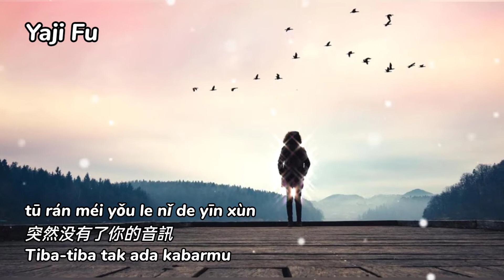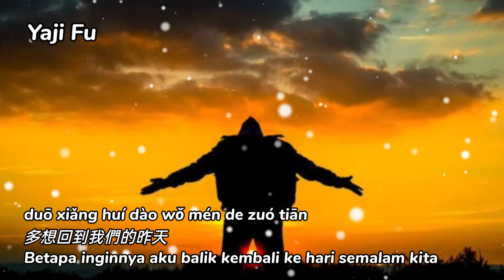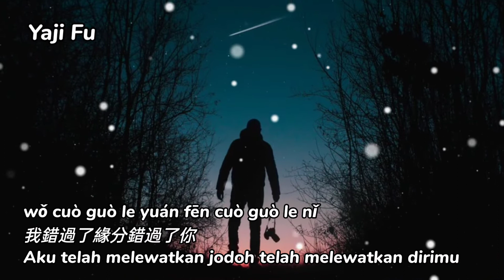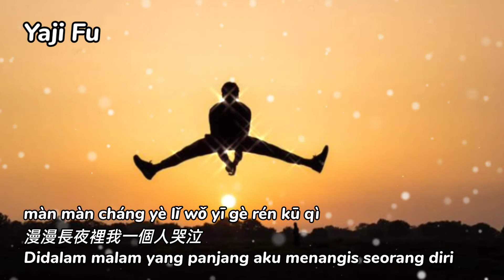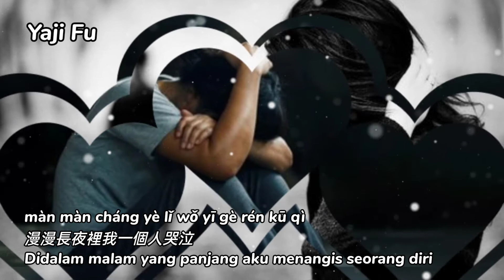Cuo Guo Le Yuan Fen Cuo Guo Ni - Chen Rui [ 錯過了緣分錯過你 - 陳瑞 ] Lirik & Terjemahan Sub Indo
街上滿是擁擠的人群
為何看不見你的身影
茫茫人海真愛難尋
我的心痛由誰來撫平
*老天為何要造物弄人
突然没有了你的音訊
孤單時刻無人愛憐
留下我這個癡情的人
多想回到我們的昨天
我會愛你一如從前
想起我們不再有明天
我的淚水在枕邊蔓延
我錯過了緣分錯過了你
你的溫柔從此在我夢裡
是與非 笑和淚
如今都變成飄散的記憶
只好偷偷躲進無人角落裡
心傷了 情斷了
漫漫長夜裡我一個人哭泣*

REPEAT *
REPEAT•

❤️🎶🎶🎶 Yaji Fu 🎶🎶🎶❤️